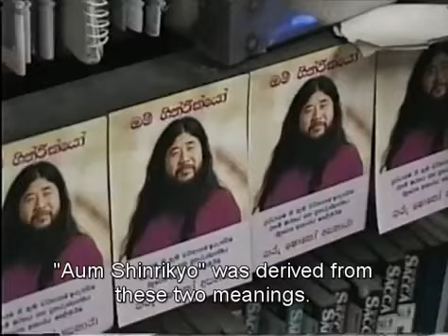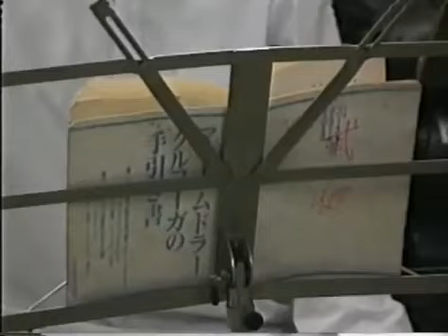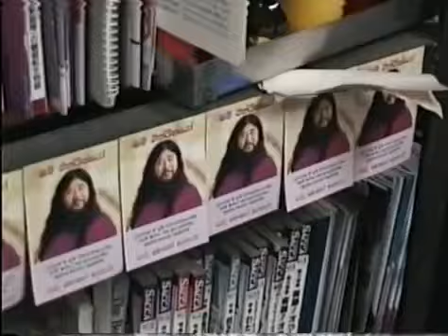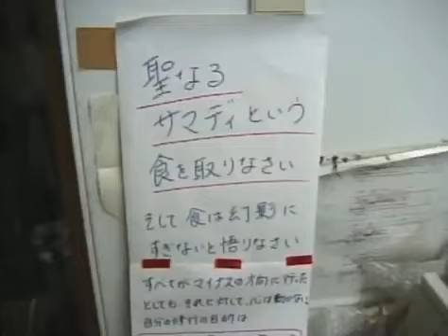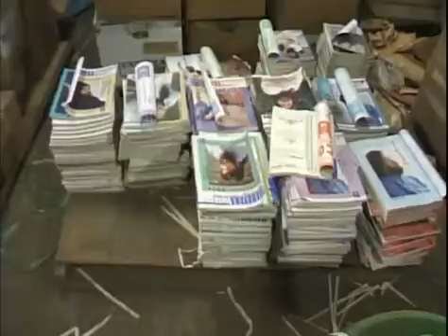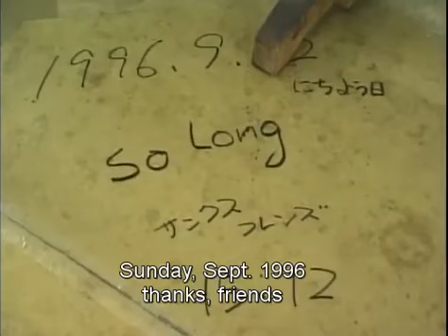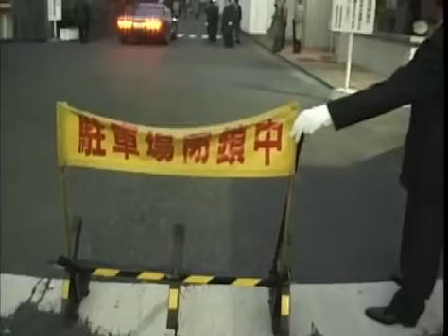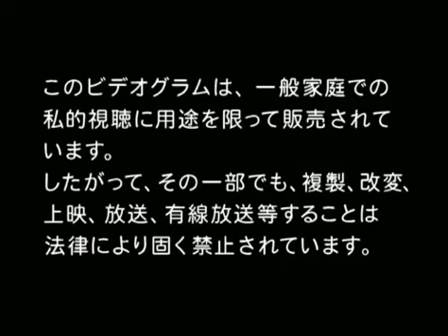(A) Aum Shinrikyo Tidepoint Pictures (1998)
(A) Aum Shinrikyo, japansk dokumentär av Tatsuya Mori med engelsk undertext.

These words, in Sanskrit, are expressed in one word, Aum. Aum symbolizes the heartlessness of the universe which lies at the essence of absolute truth. And together with our pursuit for Truth (=Shinri),  Aum Shinrikyo was derived from these two meanings. Well now, if you're in doubt of your existence, why don't you knock at the gate of Aum Shinrikyo. (Shoko Asahara)